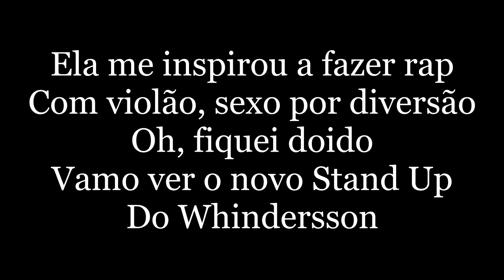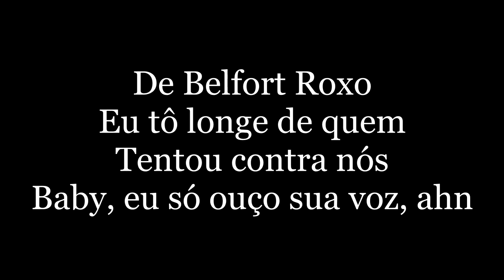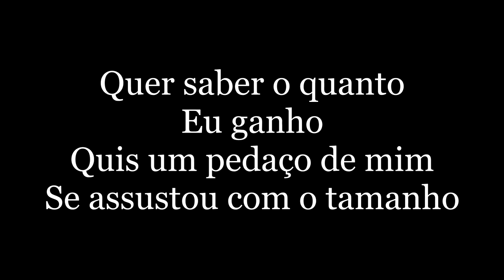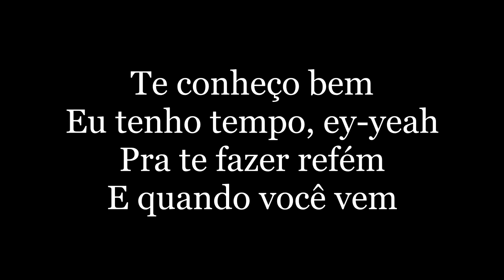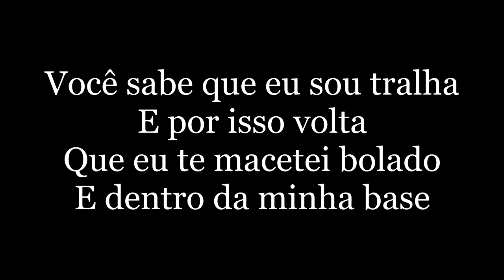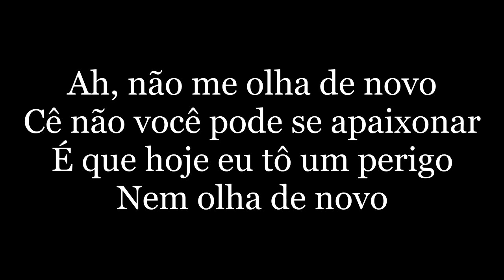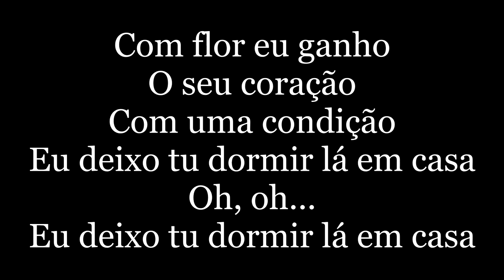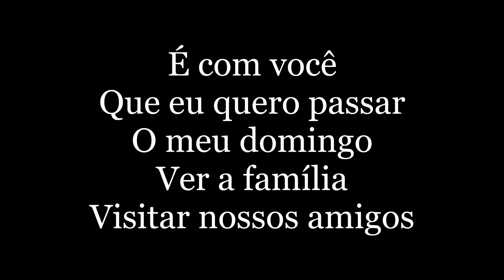Poesia Acústica #12 - Pra Sempre ( letra ) Ret, Caio Luccas, Bin, Budah, Borges, Marina, Teto, Lins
Salve Malak, simbora, mano! Yeah, yeah, yeah, poesia! Yeah, yeah, yeah, Ret
Ela me inspirou a fazer rap com violão, sexo por diversão
Oh, fiquei doido, vamo ver o novo Stand Up do Whindersson
Comprei uma mansão com piscina
Eu sou a melhoria, nego, o êxito começa onde o medo termina
Mulher elétrica, evolução é nós multiplicando a meta
Beijo a tua boca ouvindo Robert Nesta
Onipresente em todos os becos e vielas
Acende a vela e rebola pra mim, amor
Sou o soldado que nunca desertou
Alma rebelde de espírito, contraventor
Só perdeu a luta quem abandonou
Minha tropa avançou, experimenta essa flor
Senta no meu colo assim, namorar é mais gostosin (ô, fé)
No banco do carona ela é maravilhosa, cheirosa
Pra sempre você minha gostosa
Hoje eu tô na dozin
Vou te assistir e te ter só hoje, no carro tocando MC Poze
Hoje cê vai ficar na minha, gatinha, ahn
Vai tomar coça com as amiguinhas
Ela só me liga quando tá sozinha
Chamando meu nome, eu sei que nós some
Porque é só um pente, rala, um pente, rala
Eu vou vivendo a vida bem, nada mal, nada me abala
Pureza sempre nós mantém, porque sem isso o trem para
Antigamente era ninguém, hoje nós tá dando aula
De Belfort Roxo, eu tô longe de tentou contra nós
Pela tua cara, tu não vale nada
Me pede tapa na raba, toda safada
Chica caliente, vem esquecer teu ex, vamo fuder pra sempre
Me liga pra fugir da bad, safadinha
Hoje tu vai tirar onda de patricinha
Ahn, ahn, quer saber o quanto eu ganho
Quis um pedaço de mim, se assustou com o tamanho
De Bel, eu sou um grande fã, o maior fã da sua voz
Viagem nos lençóis, hoje eu tirei um tempo pra pensar em nós
Tive que ir pra Copacabana, com você eu vou
De férias com o meu atual, isso é pra sempre amor
Oh, oh, oh, woh, oh, oh, oh, oh, woh
Me bota na carona, eu tô doida pra te ter, amor
Simplesmente assim, se você tiver, eu topo
E nunca vai mudar nosso jeito de acordar
É sempre você na minha cama
Me chama, se quiser um beijo, cê me chama
Nunca ligo muito pra minha fama
E esse fogo nunca acaba, chama
Nem com o gelo que você me dá
Chama pelo meu nome mais alto, vem me amar
Noite toda, fica um pouco mais tarde
Tudo que eu faço, você gosta e gama
Ahn, ahn, ahn, ahn, ah, ah
Te conheço bem, eu tenho tempo, ey, yeah, pra te fazer refém
E quando você vem, quero te ter também
E não importa o porque, não conto pra ninguém o que a gente tem
O Sol apareceu, trouxe você pra mim
Eu fui, a fila encheu daqui
Hahahaha, Borges
Um dia você vai perceber que eu te falo a verdade, eu quero só você
Me faz acreditar no amor de novo
Rebolando essa bunda no banco do Volvo
Brigamos, se acertamos, transamos de novo
Alguém chama o bombeiro, tá pegando fogo
Se eu lançar o nevou, a tua perna abre
Morena bonita, caliente, cor do milagre
Sexo na sala, no quarto, banheiro, laje
Vivemos loucamente, que se foda o mundo e o hype
Você sabe que eu sou tralha e por isso volta
Que eu te macetei bolado e dentro da minha base
Dama, fula, pede, tu quer sacanagem
Dizendo: Borges maceta, tu não é de verdade?
Eu só quero uma vida de frente pro mar
Com um trocado no bolso pra nós marolar
Uma casa bonita, um carro popular
Sem ter preocupação com o que vamos gastar
Um dia, ah, ah, ah, você vai perceber (você vai perceber)
Que nenhum desses caras é melhor que o BG
Não vou falar de amor, você não merece
Me esquece, sai fora, eu tô tão de boa
E já passou da hora de você cuidar da sua vida
Só liga se for pra me pagar
Baby, eu juro que nunca vai ver nada igual
Nem vem me incomodar, não tô atrás de pau
Haters beijam meus pés, eu tô é tipo uau
Mais um passo pra frente, cês tão tipo MoonWalk
Pique andando pra trás, quero uma big house
Cheia de parente, money, money pro alto
A Marina é quente, deixa vocês no grau
Pega foto minha e bota no seu mural
Nunca faço nada, é tudo tão natural
É que pra mim é normal, você não viu nada igual
E que pra mim é normal (é, é)
Ah, não me olha de novo, cê não você pode se apaixonar
É que hoje eu tô um perigo, nem olha de novo
Ah, é que quando eu chego, você me procura e hoje não vai dar
Já falei que eu tô bem comigo, nem olha de novo
Quando você se foi, chorei (chorei)
Quanta saudade senti (oh, yeah)
Agora que eu virei rei, você vem querer tá aqui
Mas não é bem assim, não
Não costumo ficar na mão
Tu vai perceber que eu sou um cara difícil
A marra e o estilo fazem parte do ofício
Ê, ê, ê, ê, eu ainda quero ver você descer (desce, desce)
Esse drink eu trouxe pra gente beber
Só eu e você, no amanhecer
Vendo o Sol nascer com a vista do Rio de Janeiro
Ret, bom, pra fazer a vibe trás uma caixa de som
Com flor eu ganho o seu coração
Com uma condição, eu deixo tu dormir lá em casa
Uoh, oh, oh, oh, oh, oh, oh, oh, ey, yeah
Eu deixo tu dormir lá em casa
Nossa troca é sincera, a gente conversa
Sem medo um do outro, o que eu tenho pra dar
E o que eu quero ter de uma relação
É carinho, respeito e admiração
A gente se olha de igual pra igual
E eu sinto que é isso, me sinto cuidado e amado e querido